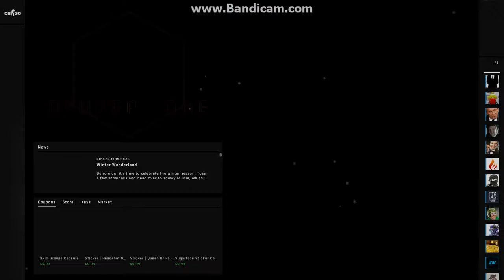More Teaching | CS:GO 2v1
Belyn and I try to take down Connor. She's already better than Jeremy.